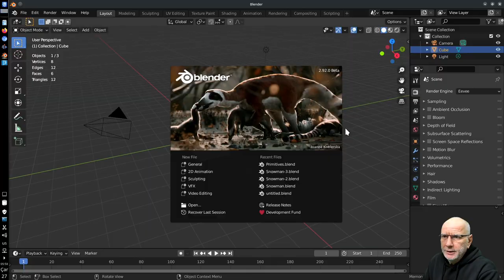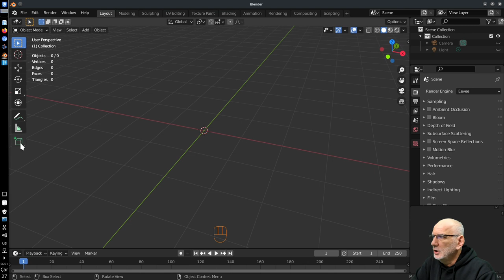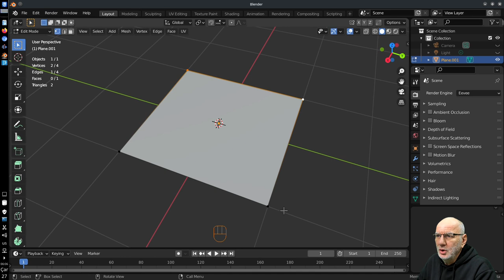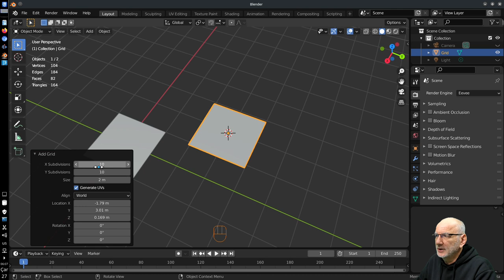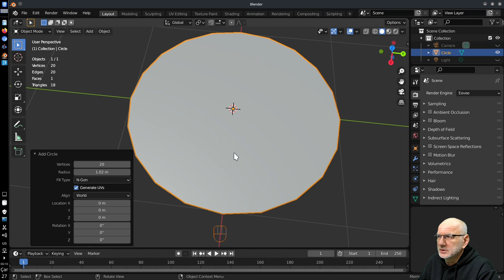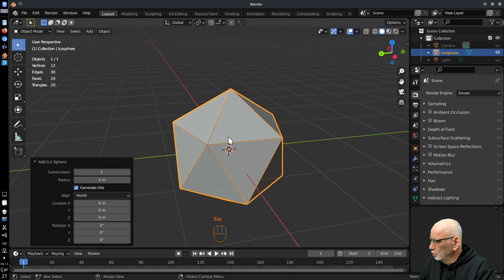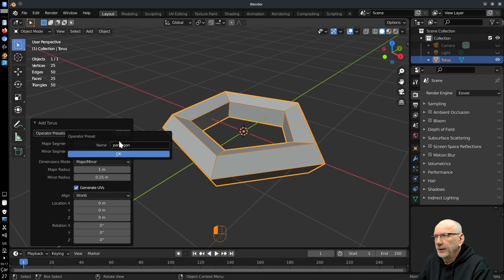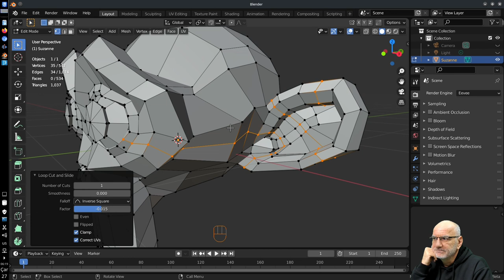Blender 2.9x - PRİMİTİF NESNELER [Turkish]